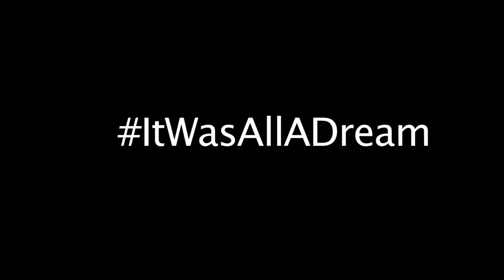Unsigned Hype: Dynamic Backcourt (Keandre Jackson & Deshawn Robinson)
Don't sleep on this 1-2 punch of speed, quickness, and the ability to score and make plays for others. Keandre Jackson and Deshawn Robinson are a force to reckoned with on both ends of the floor. Their style of play fits an uptempo style as well as being efficient in a half court set. Deshawn is 6'4 scoring machine, can fill it up from the outside, as well as create off the dribble. Keandre at 6'1 is more of a facilitator that likes to attack off the dribble but also has the ability to create and knock down shots when needed